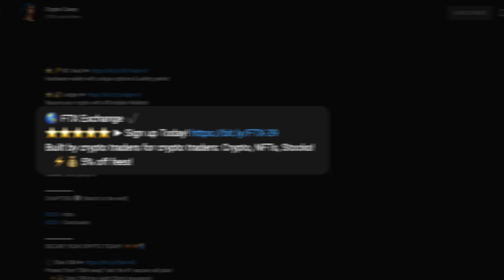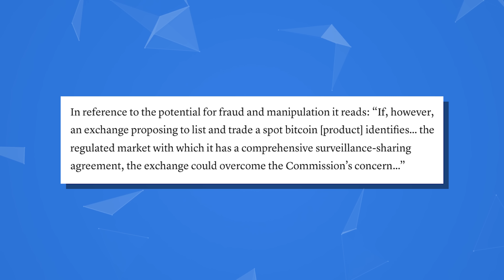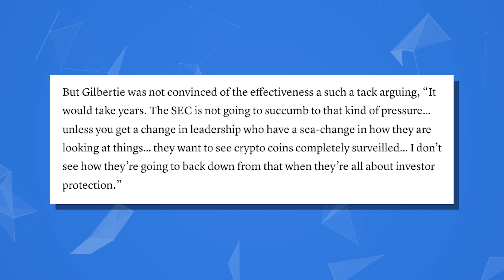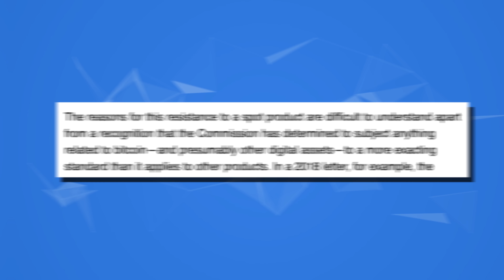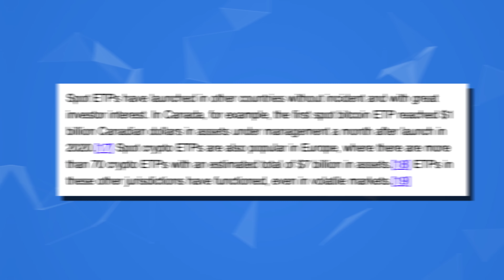Bitcoin ETFs Explained 🤑 Ultimate Beginners' Guide 📖 (Spot ETF Could Change EVERYTHING! 💥💰)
🅸 iTrustCapital Crypto IRA ✔️
Grow crypto gains TAX-FREE within a tax-sheltered retirement account. With 1% transaction fees, $0 service fees, it's soon to be the first and only crypto retirement platform that supports DeFi activity like staking. Get TAX-FREE today!!

BITCOIN ETFs EXPLAINED 👨‍👩‍👦‍👦 BEGINNERS' GUIDE! 📝

Hello, fam! Crypto Casey, here 👋 and I'm on a mission to improve people’s lives through crypto education. In this video we explore the two bitcoin ETFs that have been approved, as well as the one bitcoin ETF that could have a massive impact on the crypto space at large. Let’s jump in!

00:00 - Intro
01:12 - What is an ETF?
02:28 - What is a Bitcoin Futures ETF?
04:20 - What is a Short Bitcoin ETF?
06:40 - What is a Spot Bitcoin ETF?
09:00 - Why Hasn't SEC Approved Spot BTC ETF?
10:50 - When Will Spot Bitcoin Be Approved?
13:08 - Conclusion

SECURE YOUR CRYPTO TODAY!! 💥💥🌏

Protect from “SIM swap” risk: the #1 secure cell plan!
   ⚡💰 Only: $99/mo (with $5mil insurance)

Add an extra layer of security: browse safely & securely!

Secure your crypto with the #1 Hardware Wallet!

Hardware wallet with unique options & safety perks!

START YOUR BLOCKCHAIN CAREER!! 🚀

Build your Web3 Skills! Master Crypto and Web3 today with the #1 industry leading courses & projects. Learn high-demand skills (blockchain, solidity, hyperledger), get certified, and more. Land your dream job! Start learning for FREE!!

WHAT NEXT? 🗺️

2. Sit back and enjoy an informational binge session watching my other how-to videos on crypto, blockchain & finance:

💬 Full Playlist: “Bear Market Survival for Beginners (Start Here!)”

BTC ► 12XfdCJqEuRRzMrcD1YaE5kHeSShdkcW3G
ETH ► 0xf94c719621E358890Dd33dD010a1fb4717EbdaE4

TOPICS: crypto news for this week, where to get crypto news, how to get crypto news first, best crypto analysts to follow, what is crypto news today, crypto news now, curated crypto news, best recap of crypto news, best summary of what happened in crypto this week, crypto news summary

—Crypto Casey